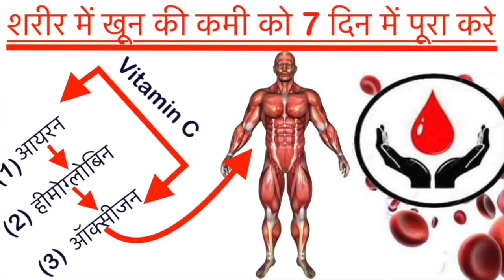शरीर में खून की कमी को 7 दिन में पूरा करे,How to Increase Hemoglobin,Treat Anemia,Iron Deficiency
1) किशमिश को खरीदने के लिए और देखने के लिए यहां क्लिक करें
2)अंजीर को खरीदने के लिए और देखने के लिए यहां क्लिक करें
3)अनार के जूस को खरीदने के लिए और देखने के लिए यहां क्लिक करें
4)मेथी को खरीदने के लिए और देखने के लिए यहां क्लिक करें
5)शहद को खरीदने के लिए और देखने के लिए यहां क्लिक करें

नमस्कार दोस्तों,
1.शरीर में खून की कमी को कैसे पूरा करे |How to complete anemia in the body
2.शरीर में खून की कमी होने के क्या कारण है|What causes blood loss in the body
3.खून की कमी होने के लक्षण |Symptoms of anemia
4.खून की कमी को पूरा करने के लिए सर्वश्रेष्ठ भोजन सूची|Best diet list to complete anemia
5.क्या है इसका इलाज|What is the treatment

दिव्या शर्मा

15 दिन कैसा भी थायराइड जड़ से खत्म 2 इलाज | Natural Remedies For Thyroid | How To Cure

1 मिनट काफी है भयंकर से भयंकर एसिडिटी खत्म | How To Get Rids Of Acidity And Gas Problems

2 अखरोट खोल देगें शरीर की ब्लॉक नसों को । Unblock nerves with walnut | health benefits of walnut